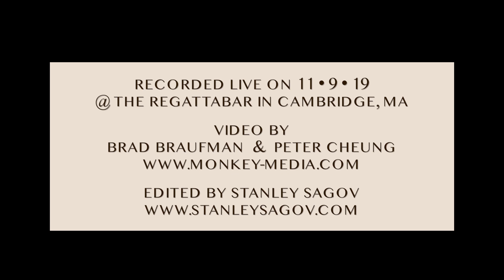7 Nefertiti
From our last live show featuring
Wannetta Jackson vocals
Stan Strickland Reeds
John Lockwood Bass
Bob Gullotti drums
 Stanley Sagov Keyboards